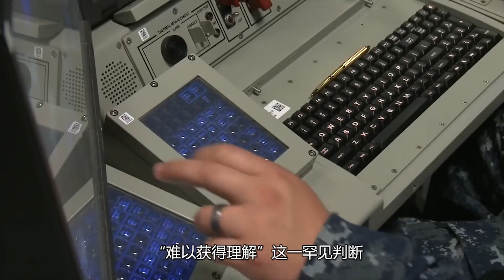距民宅仅700米？日本部署陆基宙斯盾引来一片骂，不知放哪好